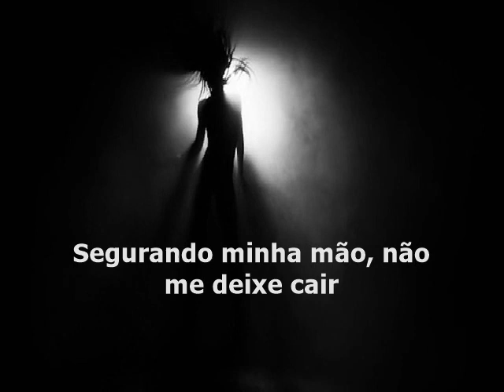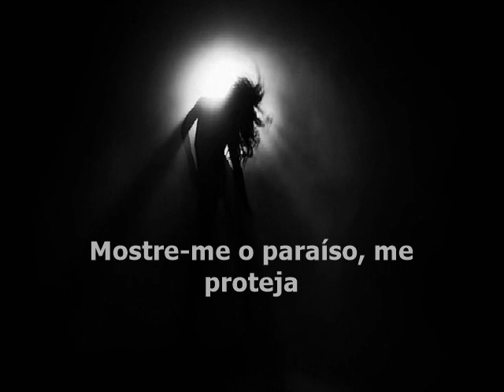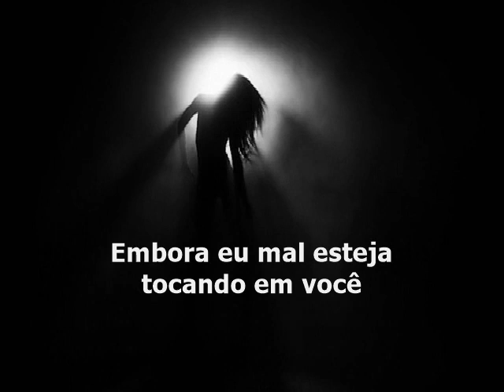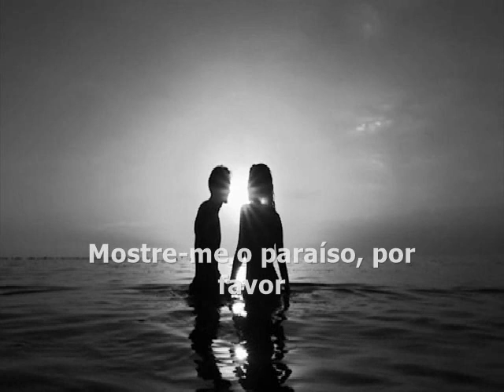Show Me Heaven --- Maria Mckee --- trad.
Composição: Maria McKee , Eric Rackin e Jay Rifkin